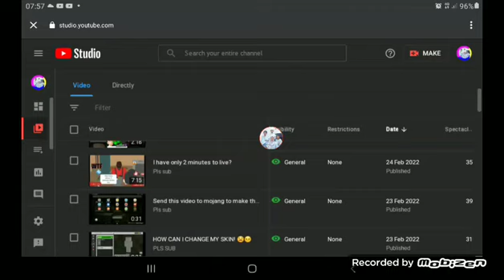Send this video to youtube!(NOW)